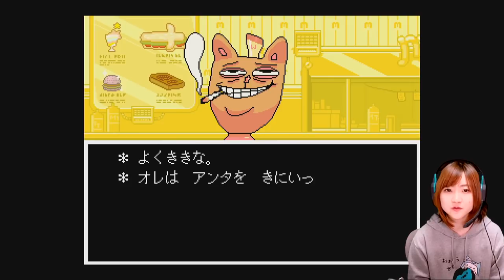【UNDERTALE】META フーズ「バーガーマーケット」の店員がむかつく！ Part 15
コメントでアドバイスをしてくれている方がいますが
撮影はだいぶ前にしているので
アドバイスを反映出来ない場合が多々あります。

※問い合わせの多い機材はコチラをつかってます↓
　クロマキー用 背景 グリーン/ブルー
    猫耳ヘッドホン Somic G951S-PINK

COM3D2

BGM
DOVA-SYNDROME